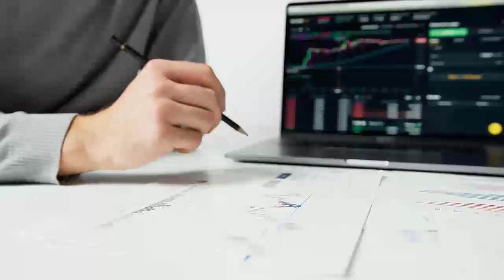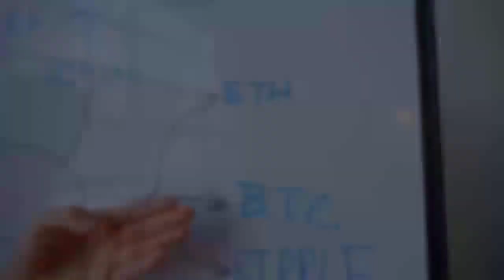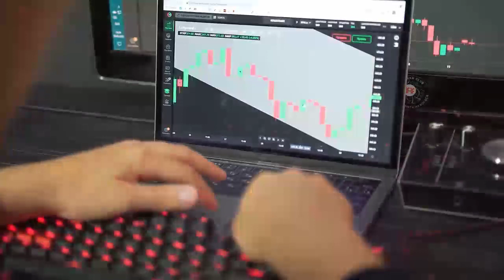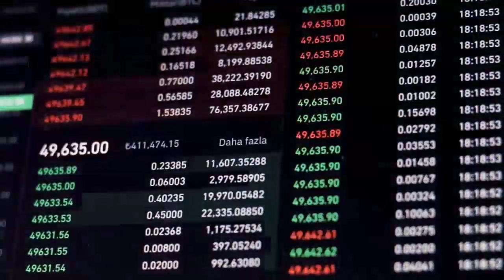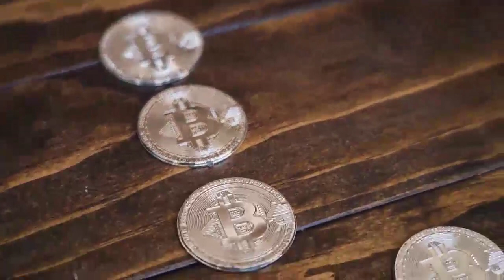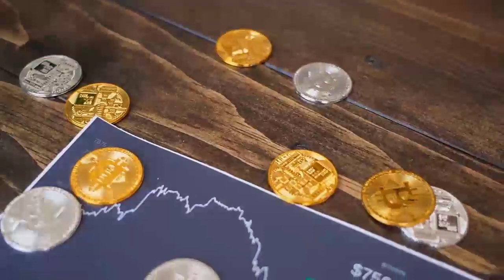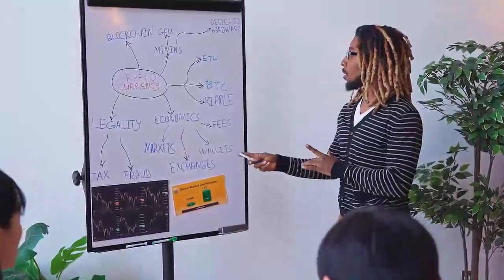SOL ABOUT TO SKYROCKET (4-5 Weeks)! INSANE SOLANA PRICE PREDICTION! CRYPTO NEWS